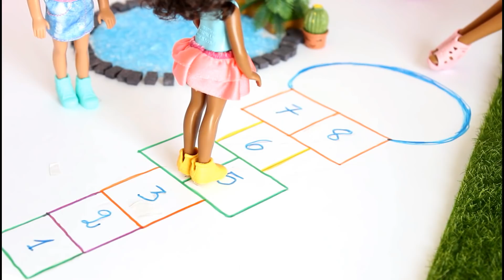Barbie Doll Takes Kids To The Playground / Mini Attractive Park Tia Tia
SONG 1:
SONG2:
SONG3:
SONG4: